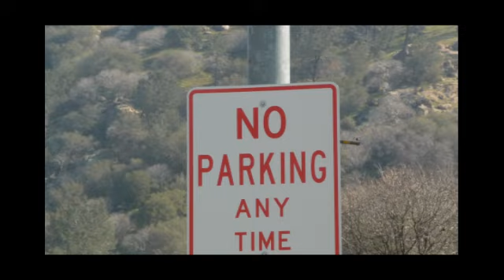Mama knows the highway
Hal Ketchum, Mama knows the highway;